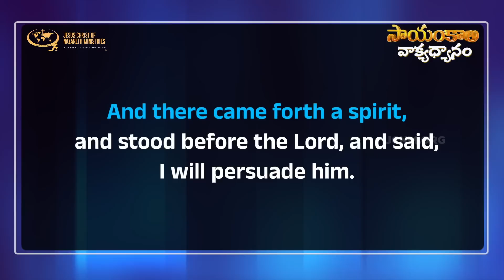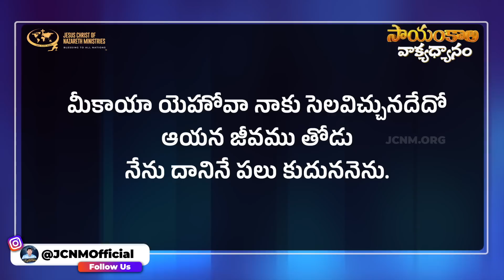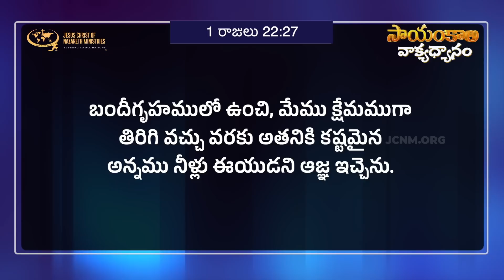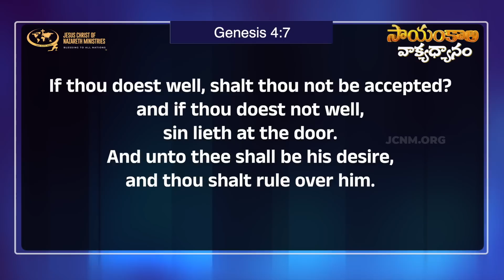మీ మనస్సు దేనిని ఆకర్షిస్తుందో, దాని గురించి జాగ్రత్త పడండి.. | 20 Jul 2023 | @pastorshyamkishore​